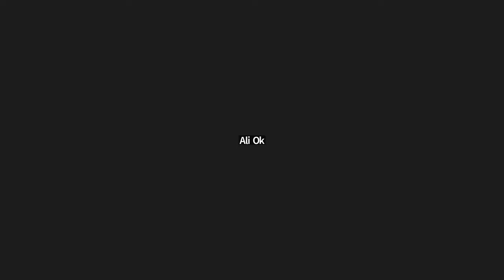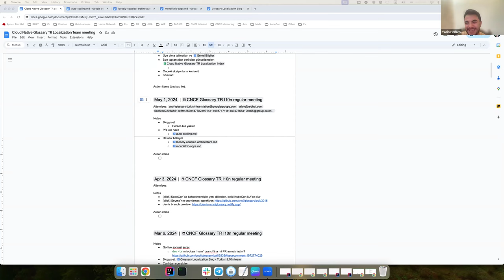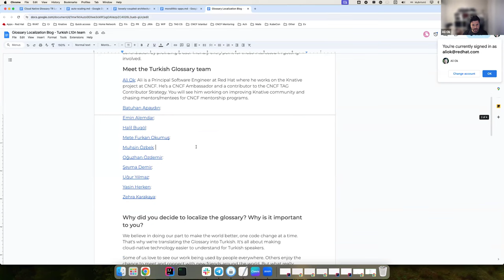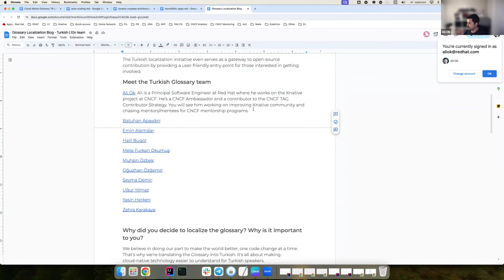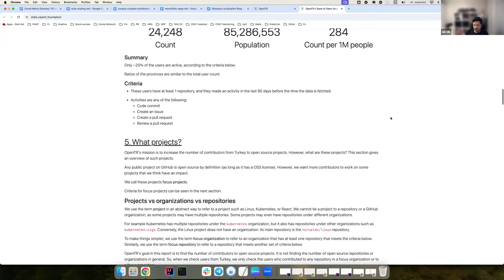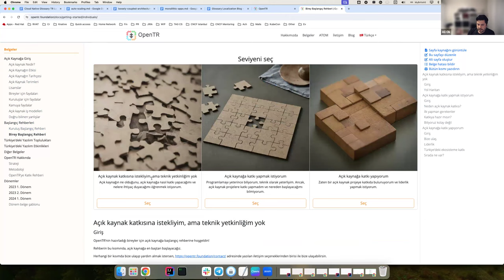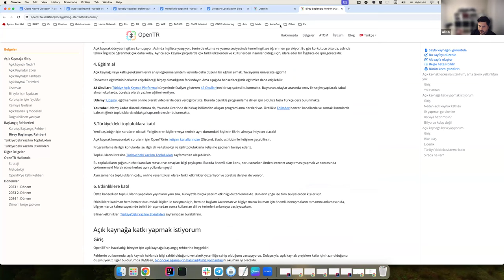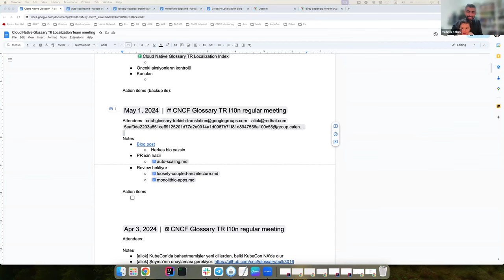Cloud Native Glossary: Turkish Localization Meeting - 2024-05-01